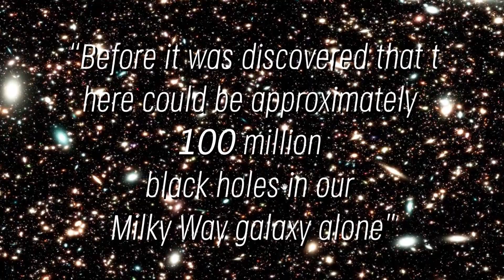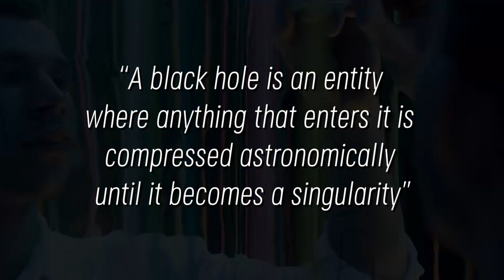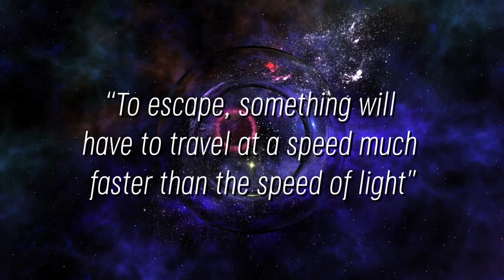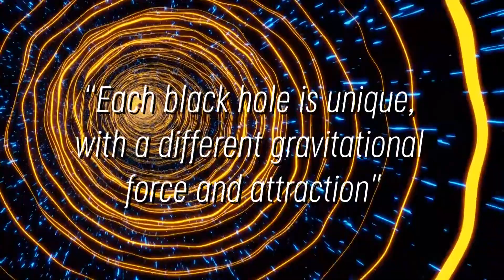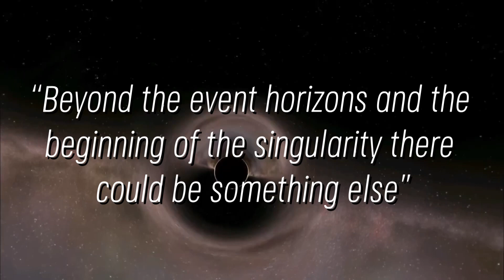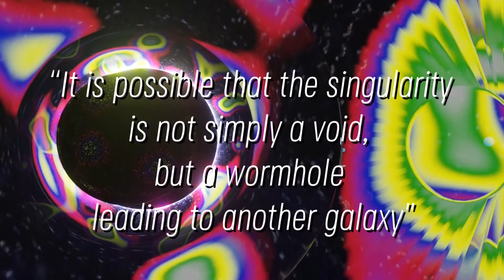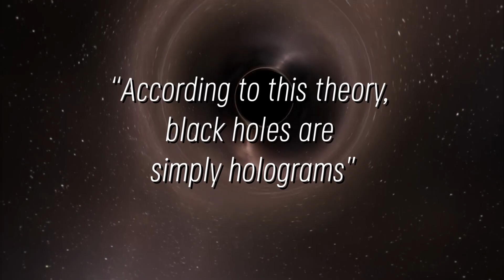James Webb Telescope Finally Sees What's Inside a Black Hole